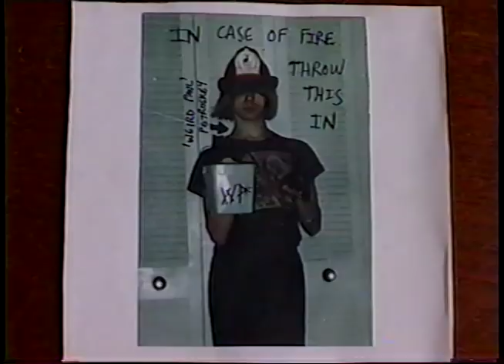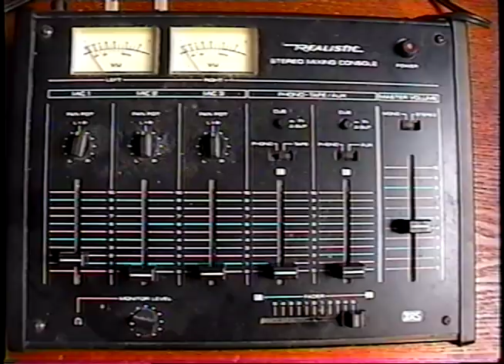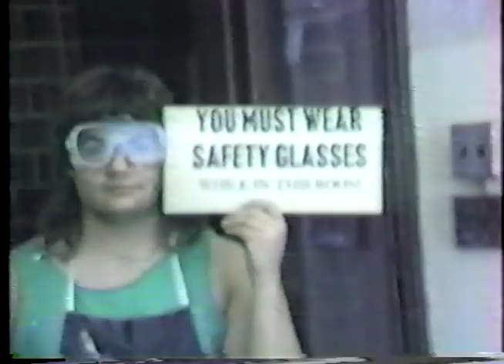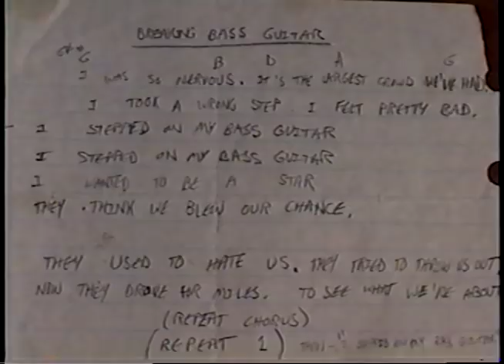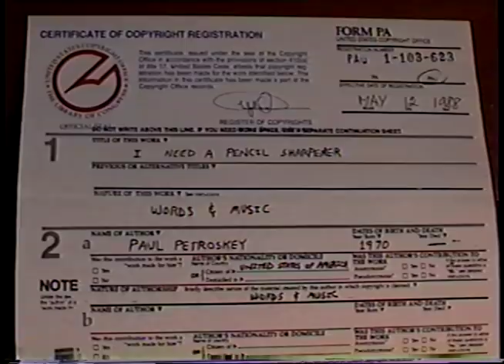I Need a Pencil Sharpener 30th Anniversary 2018 -(Weird Paul) 80s Album 1988 Songs Lo Fi Music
30 years ago, on May 9, 1988, I released my second album I NEED A PENCIL SHARPENER!  Here's the whole story.  ("Sam Bain" is not on Bandcamp due to copyright reasons)
Here are links to some of the music videos I made for songs on this tape: